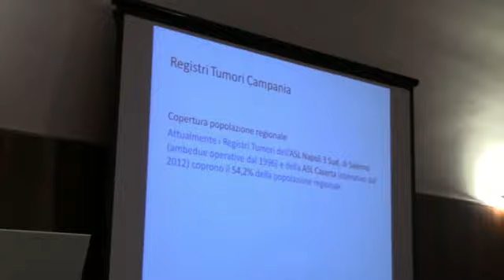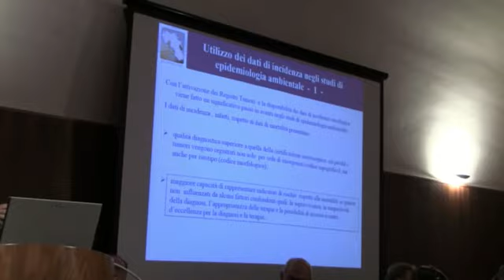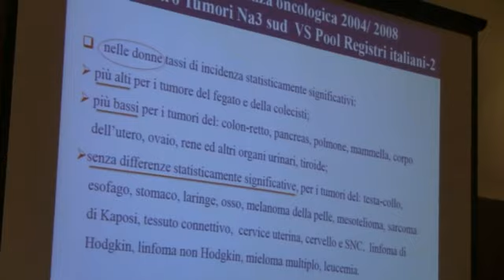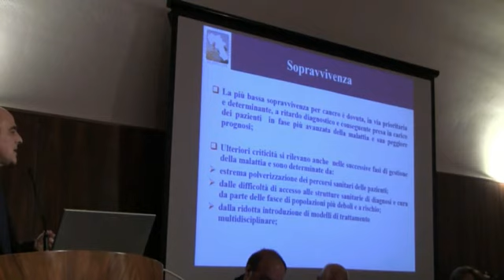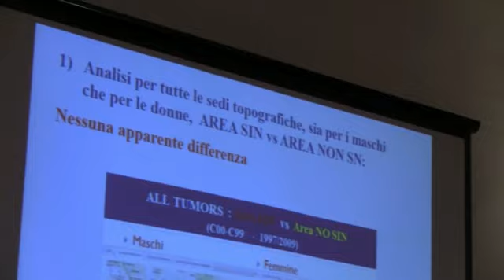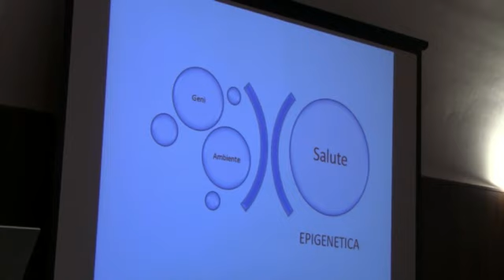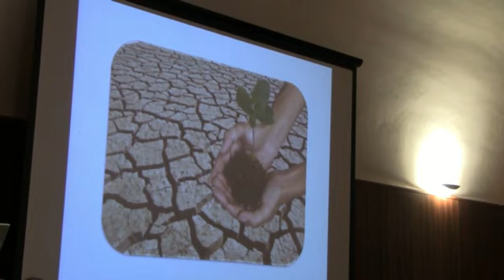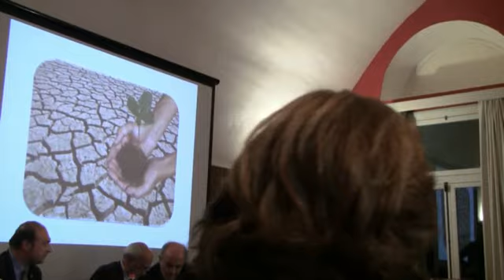Lions Club Aversa Città Normanna Convegno Terra Dei Fuochi 2